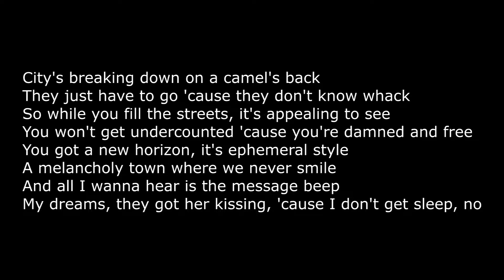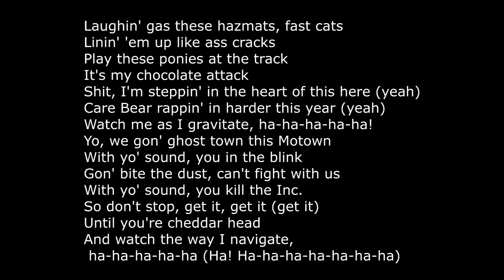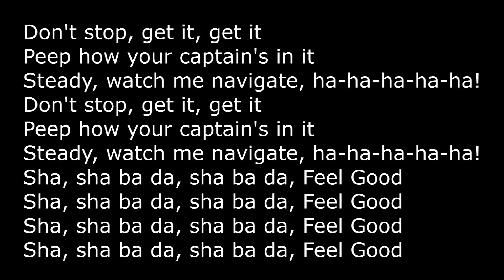Feel Good Inc cover Metal Gorillaz Karaoke